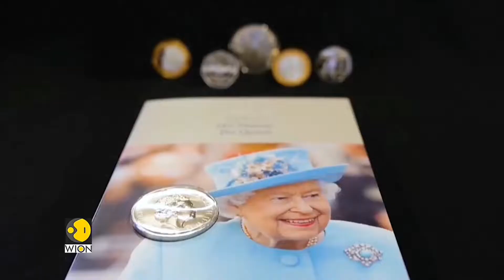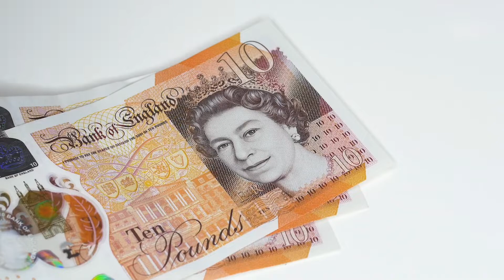বড় কিছু পরিবর্তন করবেন বৃটেনে নতুন রাজা । Change in Britain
widebangla বিশ্ব_অন্বেষণ বড় কিছু পরিবর্তন হতে যাচ্ছে ইংল্যান্ডে । Change in Britain । Great things are about to change in Britain । রানী এলিজাবেথের দ্বিতীয় এর মৃত্যুর পর ব্রিটিশ সিংহাসনে বসেন চার্লস থ্রি । ইংল্যান্ডের মুদ্রাসহ বেশ কিছু পরিবর্তন হতে যাচ্ছে । After the death of Queen Elizabeth II, Charles III ascended the British throne. There are going to be several changes including the currency of England.

কন্ঠ মাহমুদুল হক সুজন,ভিডিও এডিটিং ওসমান, স্ক্রিপ্ট জাহিদুল ইসলাম ।